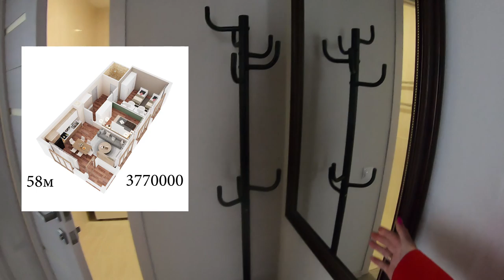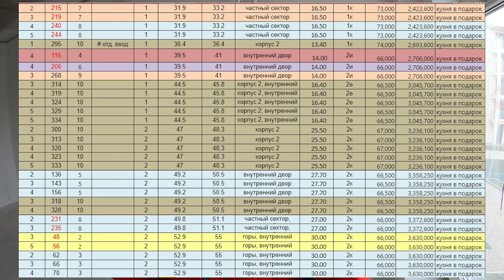HOLIDAY HOUSE АНАПА. АКЦИИ И ХОД СТРОИТЕЛЬСТВА 1 ОЧЕРЕДИ. ДЕШЕВАЯ СТУДИЯ 1,550 ТЫС ЗА 19,9М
- Я кулинарю

4. О Сдаче жилья в летний и круглосезонный период